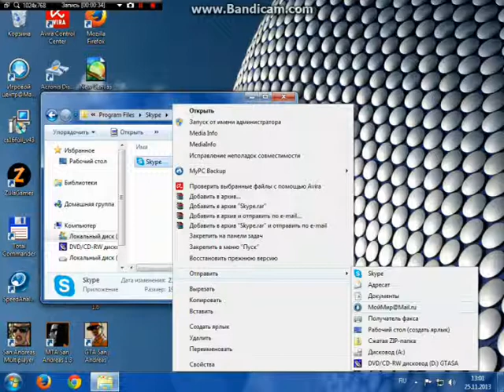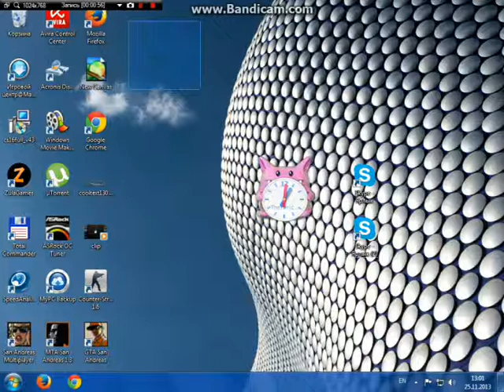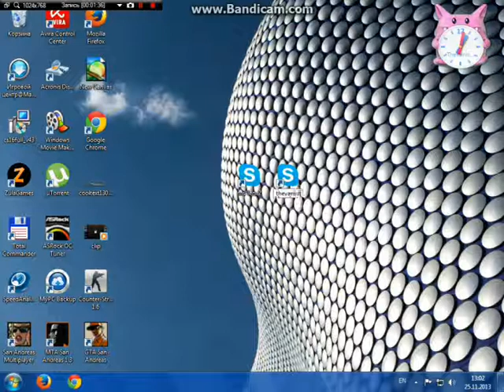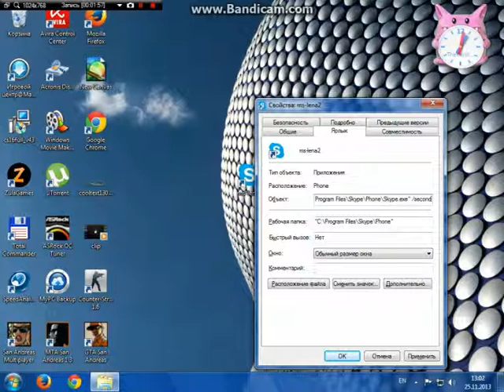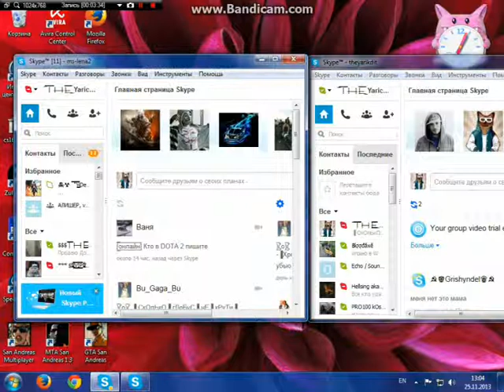Как сделать 2 скайпа!!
Вот код: /secondary
Не подпишешься будешь лахом!!!
Мой скайп: ms-lena2  -   theyarikdit